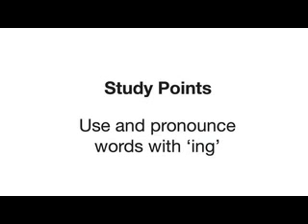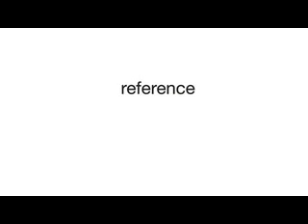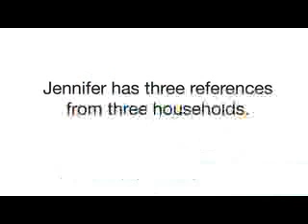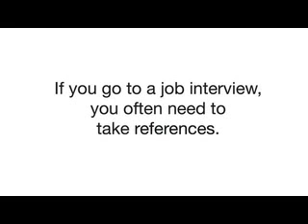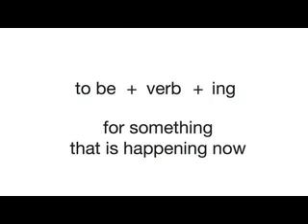Learn English 20 Babysitting Job Interview